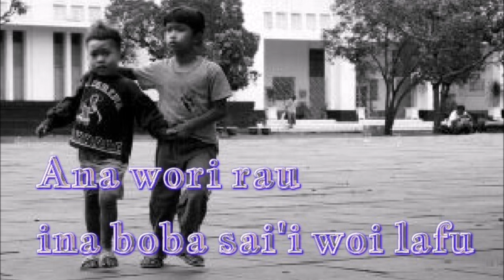MUSIK MAKASAE - ANA WORI RAU INA BOBA SAI'I WOI LAFU